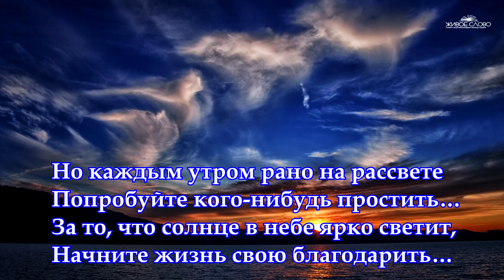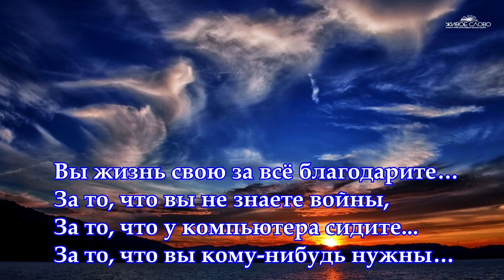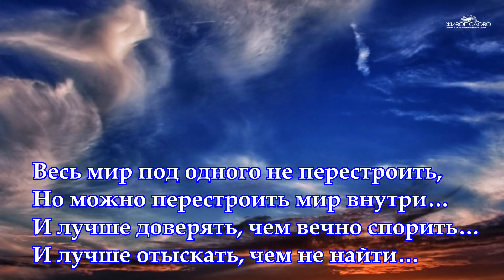Стих берет за душу: "Учитесь жизнь свою благодарить" Ирина Самарина-Лабиринт Читает Леонид Юдин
Заранее спасибо!

Желаю всем добра и мыслей светлых…
Пускай обиды прошлые уйдут…
От них вы избавляйтесь незаметно…
Простить и отпустить – нелёгкий труд…

Но каждым утром рано на рассвете
Попробуйте кого-нибудь простить…
За то, что солнце в небе ярко светит,
Начните жизнь свою благодарить…

Она ведь посылает вам уроки,
Чтоб стали вы отзывчивей, мудрей…
А слышит лишь обидные упрёки,
То денег нет, то верных нет друзей…

Вы жизнь свою за всё благодарите…
За то, что вы не знаете войны,
За то, что у компьютера сидите...
За то, что вы кому-нибудь нужны…

За то, что есть у вас семья и дети,
А если нет, просите у неё!!!
Она ведь не глуха и вам ответит,
Прощая вас за прежнее нытьё…

Хотите быть богатыми?  Мечтайте!
К вам деньги будут сами приходить…
Хотите быть счастливыми? Дерзайте!
Учитесь доверять, прощать, любить…

Представьте жизнь свою без опасений,
Без страхов, без упрёков и обид…
Освободитесь от пустых сомнений,
Увидите, что к счастью путь открыт…

Оставьте ваше прошлое в покое!
Оно ушло, обратно не вернуть…
Задумайтесь сегодня над судьбою
И начертите в мыслях светлый путь…

Весь мир под одного не перестроить,
Но можно перестроить мир внутри…
И лучше доверять, чем вечно спорить…
И лучше отыскать, чем не найти…

Вам жизнь даёт бесценные советы…
Того, что есть, могло бы и не быть…
Представили? За каждый лучик света
Учитесь жизнь свою благодарить…